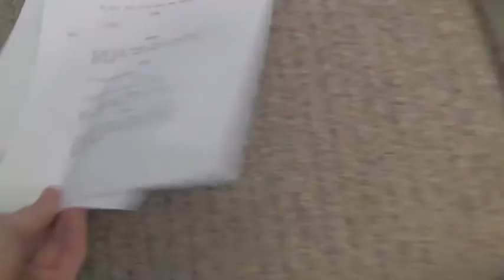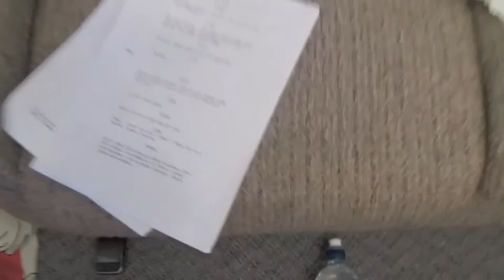The Making of Luke & Angie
Bloopers, outtakes and behind the scenes highlights from the shooting of my Year 12 VCE Media film 'Luke & Angie'